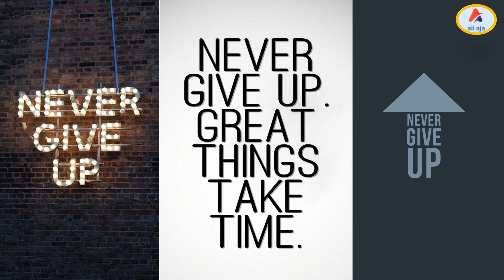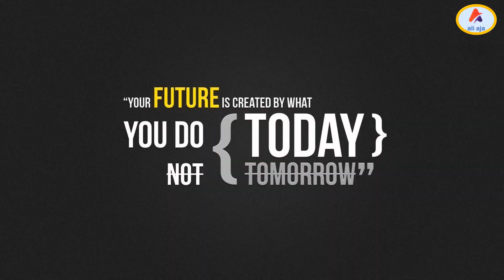New Year 2021